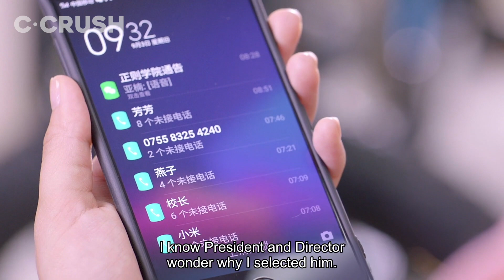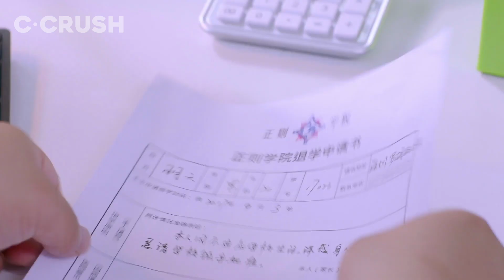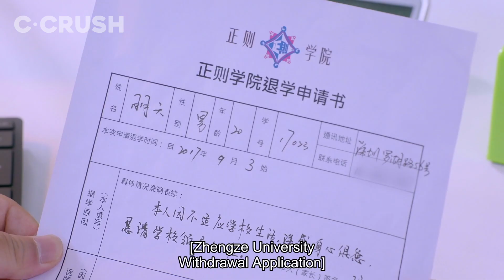A New Hot Coach At School Really Can Fight | Chinese Drama | Sweet Combat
About 'Sweet Combat' 甜蜜暴击
When a poor boy gets a scholarship to a prestigious all-female fighting academy, he'll have to learn to roll with the literal punches & prove himself a formidable foe in the ring.

Cast:
Lu Han
Guan Xiaotong

Director:
Ke Han Chen